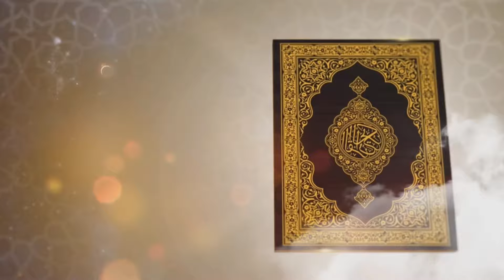Roza rakh kar todne ki sazaa.! روزہ رکھ کر توڑنے کی سزا ؟